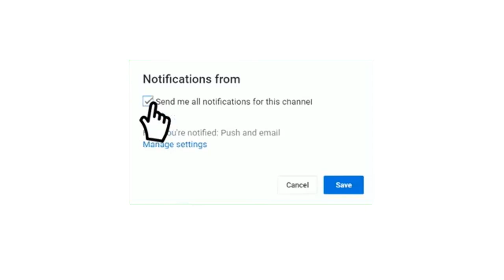تفاصيل مباراة الهلال والنصراليوم 16/12/2021 الدوري السعودي